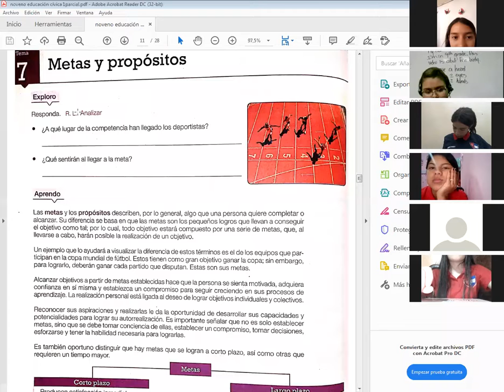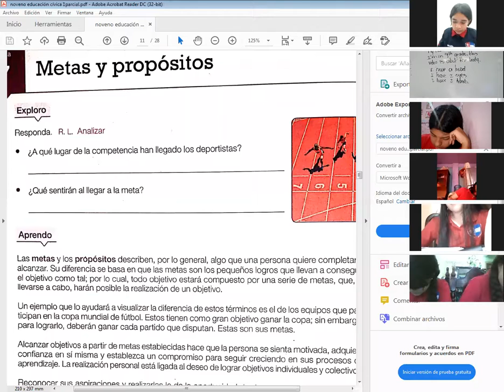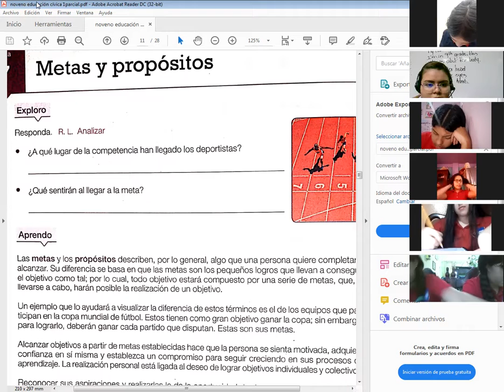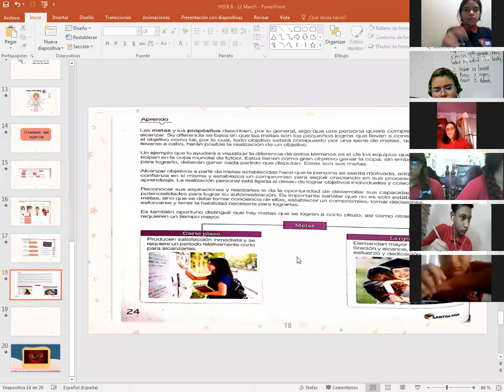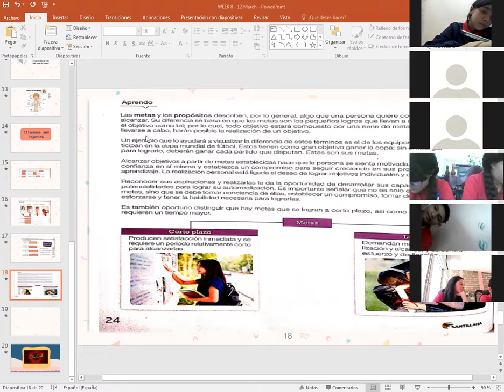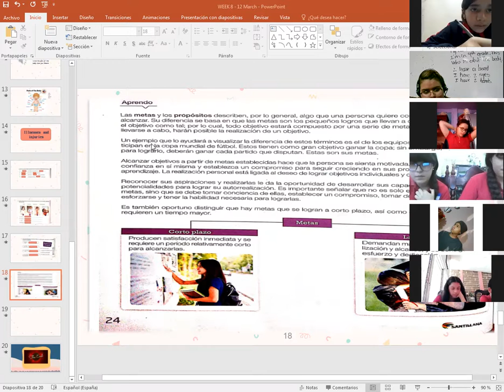CIVICA, EXPOSICION METAS Y PROPOSITOS, 9NO GRADO, 11 DE MARZO